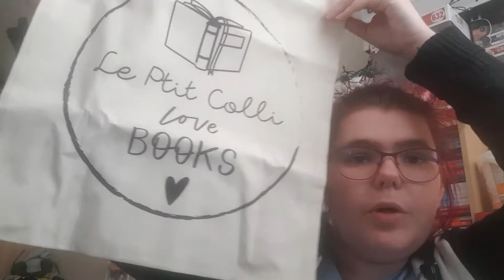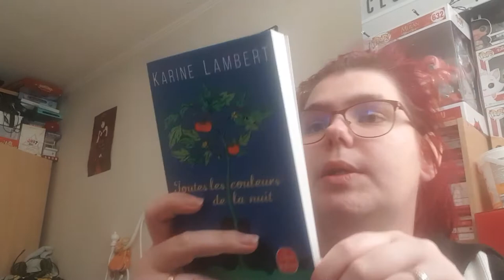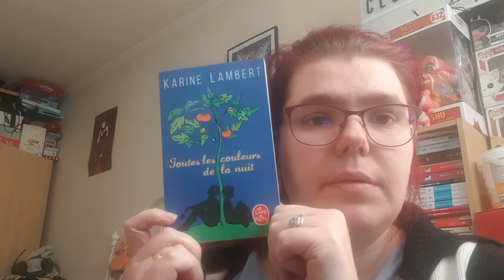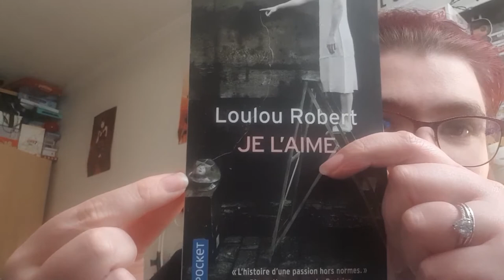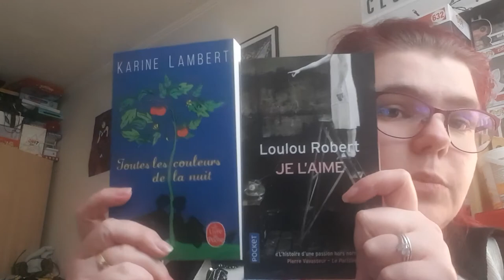Ouverture de box ptit colis du mois de janvier 2021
Hola il est l'heure tant attendue .Ouverture de box ptit colis du mois de janvier 2021   .

ma wishliste: